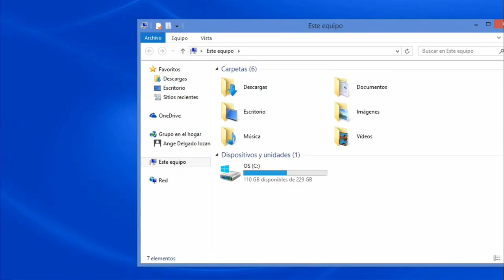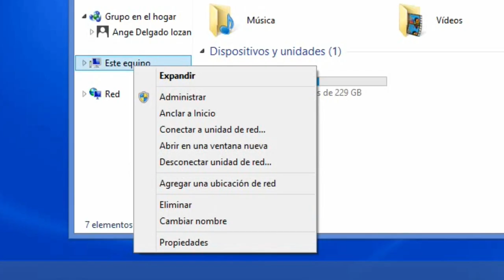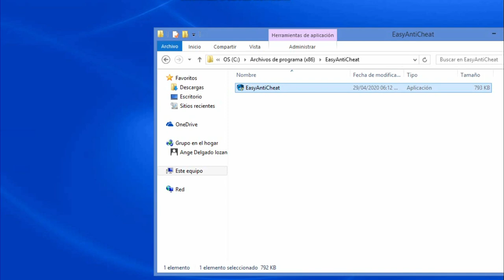No Me Cargan Las Texturas En Fortnite (Soluciones) Temporada 5 Capitulo 2 Diciembre 100% ☑☑☑ 2020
En este video les comparto algunas herramientas que les va a funcionar para solucionar el problema de los fallos en los graficos... :D
por lo general estos problemas ocurren con frecuencia en las Laptop ya que no estan diseñadas con el mismo soporte de una PC de escritorio...

Recomendación al momento de seguir los pasos del video, si a un ha si no funciona, primero necesitas los requisitos que te pide el juego..
si los tienes y te sigue fallando, entonces tienes que actualizar tu PC, actualiza Epic Games, cambia de Windows eso va a funcionar.

Quieres una PC mas rapida?,  jugar al Fortnite con todos los FPS ilimitados y la resolución 3D al maximo, un mejor internet, con mejores servidores? te invito a que veas, este video que les voy a dejar aqui...